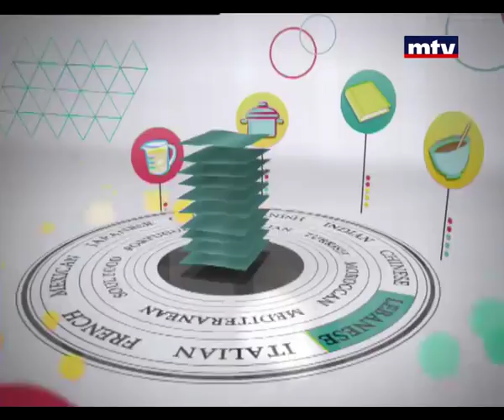Welldone - Daoud Bacha And Rice 01/05/2014